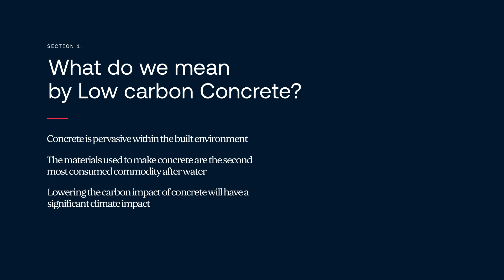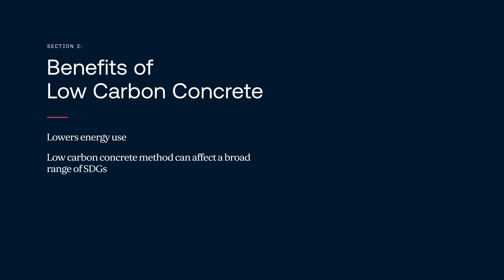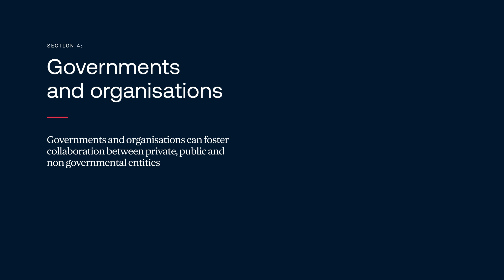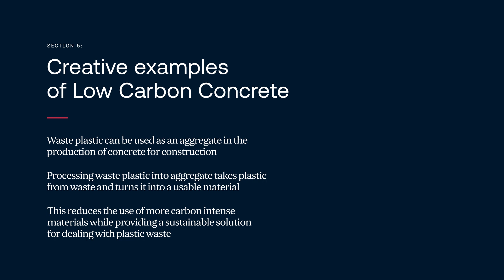Low-carbon concrete: reducing carbon and plastic waste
Low-carbon concrete combines industrial cement with mineral compounds like calcined clays, fly ash, or blast-furnace slag, reducing its carbon footprint by up to 70 percent. In this video, we explore how low-carbon concrete revolutionises sustainable waste plastic management and tackles the challenges of plastic production and consumption.